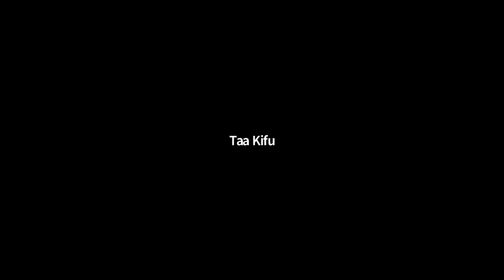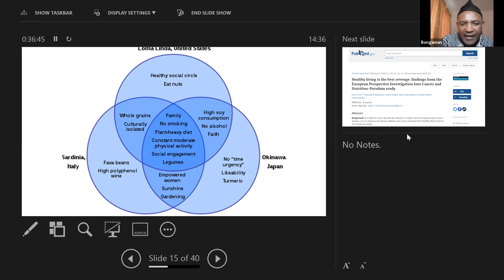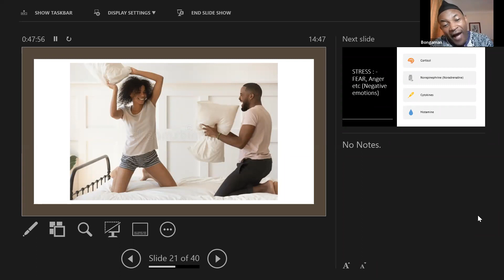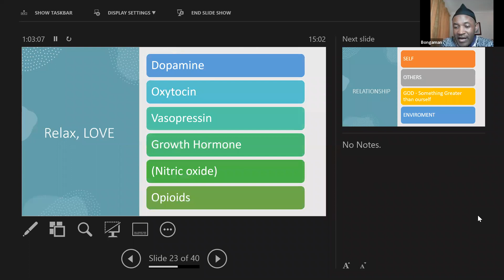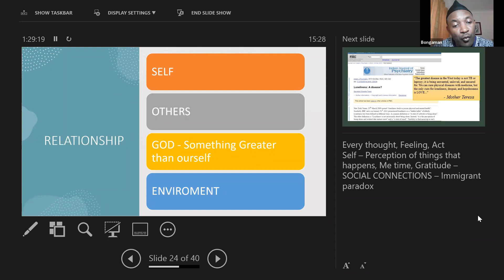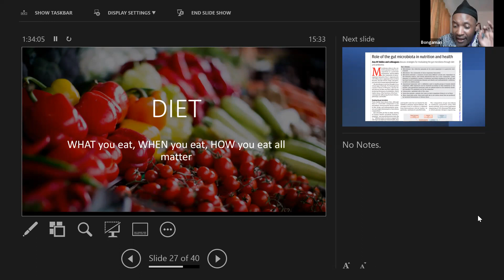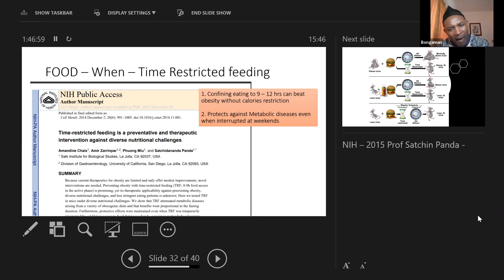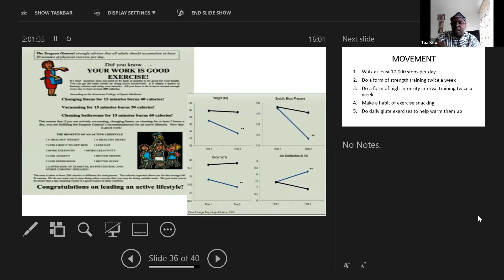Lifestyle as Medicine for our Community (Know it, Change it)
Stress, Relationships, Food and Movement are responsible for most of the diseases that are killing us today, and we can use them to treat these diseases...
We are witnessing an epidemic of chronic diseases (Diabetes, heart diseases, cancers etc). These diseases disproportionately affect the black community from the womb, through our lives in this country, right down to our graves.
We cannot solve the problems that we don't even know exist.
This outreach is aimed at raising awareness and arming the community with the tools to tackle the problem.
We look at the four pillars : TRESS, Relationship, Diet and Movement